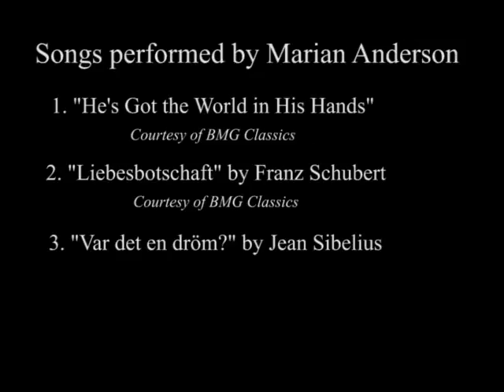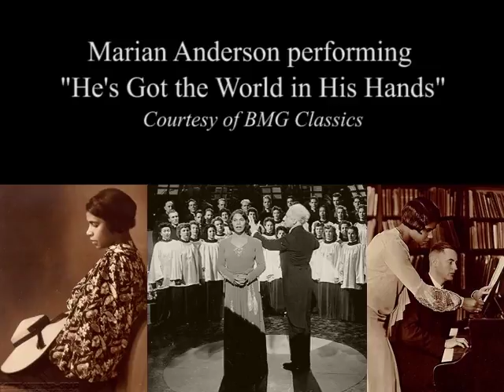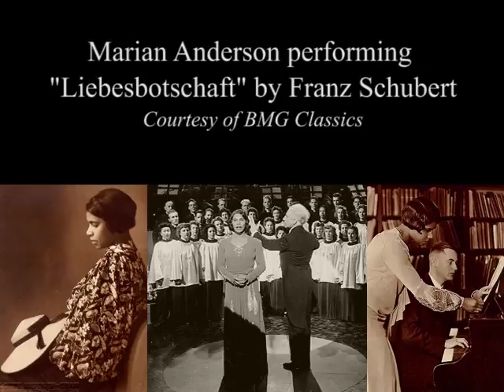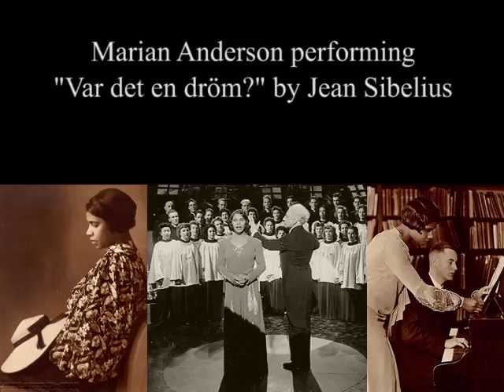Marian Anderson - Three Songs (audio only)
1. Marian Anderson performing "He's Got the Whole World in His Hands".  Courtesy of BMG Classics.  00:10  01:06
2. Marian Anderson performing "Liebesbotschaft" by Franz Schubert.  Courtesy of BMG Classics.  01:08   02:29
3. Marian Anderson performing "Var det en dröm?" by Jean Sibelius 02:31

Visit the University of Pennsylvania Library's online Marian Anderson Collection